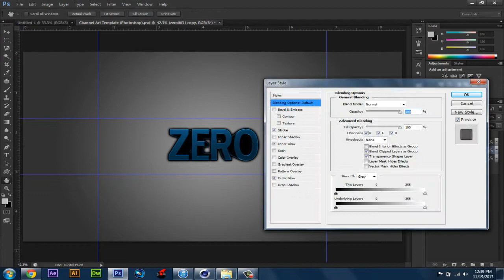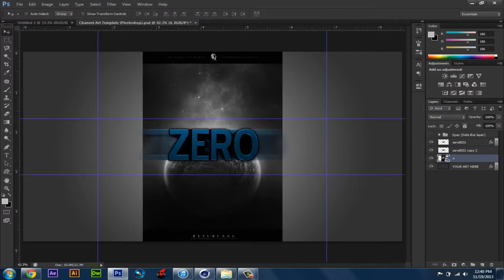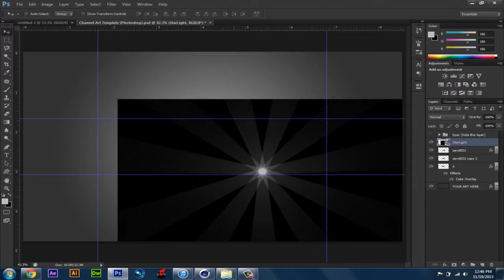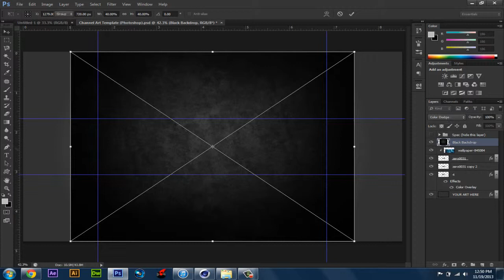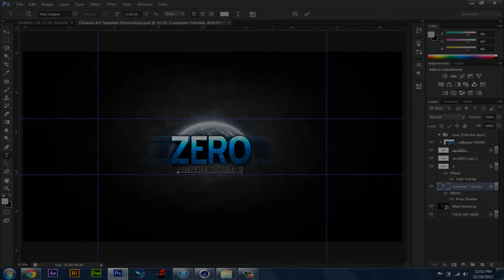Speed Art | Channel Banner | 2013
New Edit for my Channel more coming soon!

Song: Great Journey
Artist: WAV35hapers